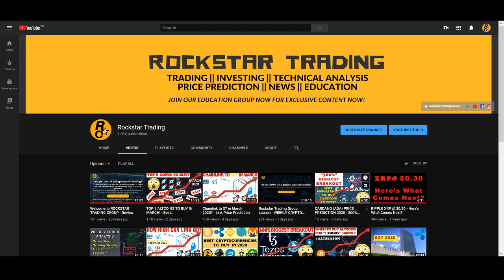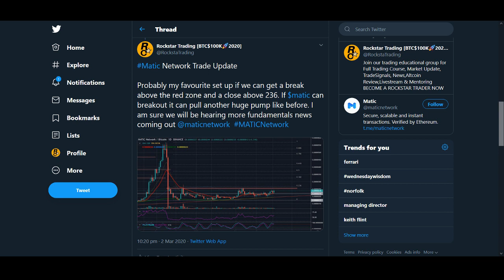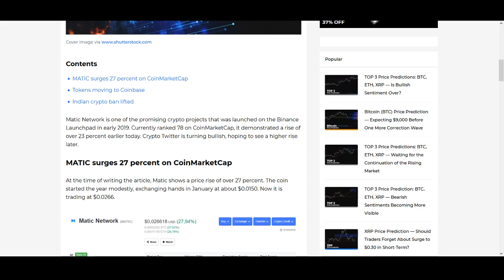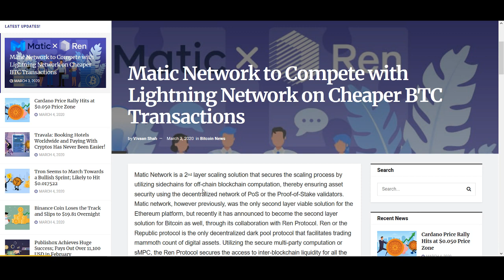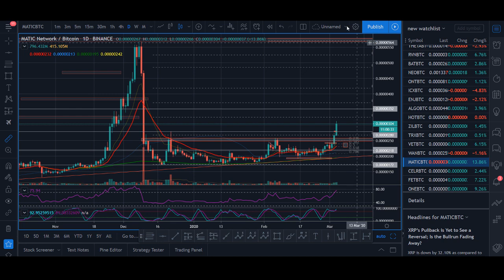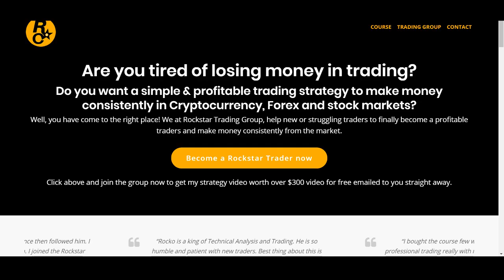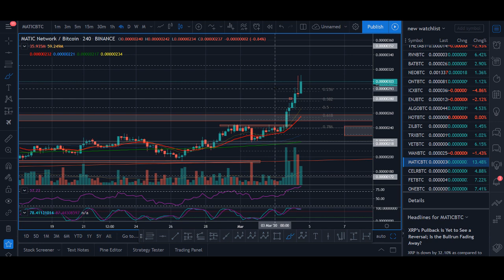How High can MATIC (Matic Network) go in 2020?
How High can MATIC NETWORK (MATIC) go in 2020? - Matic has been on a crazy parabolic move, some people has made crazy money investing in this cryptocurrency. But what is Matic Network and why is it rising?

Rockstar Trading Group is the ultamate trading community for trader’s to work together to make consistent money from the market. I am available in the group 24/7 around the clock providing market updates, trade signals, answering any questions you may have, mentoring, technical analysis, educational content plus a bonus strategy video series (only available for a short period of time so join now).

♥ BTC: 17isdB1axM3VB4w6kT4w53Kh7SHE24MeBv
♥ ETH: 0xb35c7a69c0f1aed0e017bf3f2e335868d82b01ef
♥ LTC: LayvBFb9dntcSsQrb8dKoWqd4B4mL8sooK

Regards,
Rocko